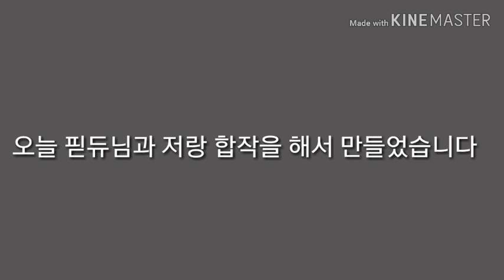컨트리볼 26화 제목:합작편 망하기 1위 그리스